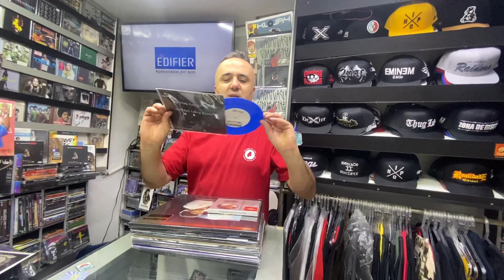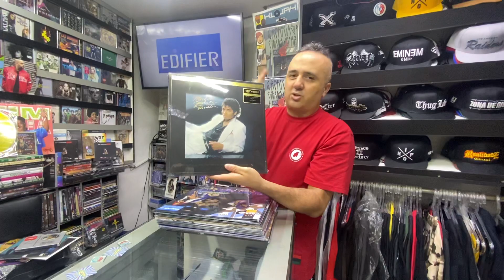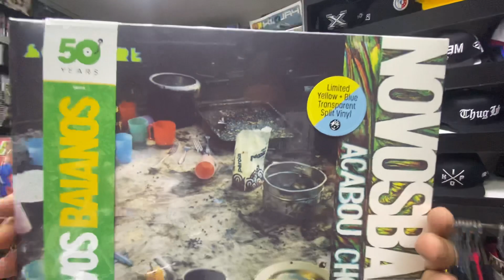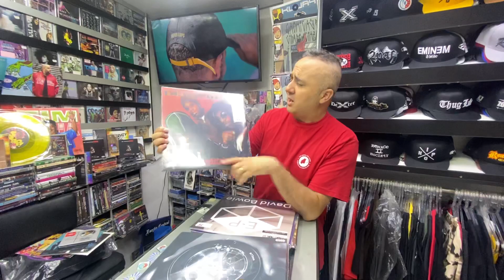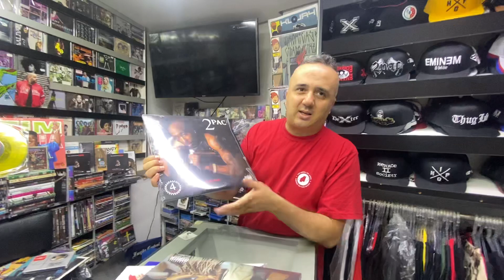Lançamentos 14/12/2022 na GRINGOS RECORDS CD E LPS